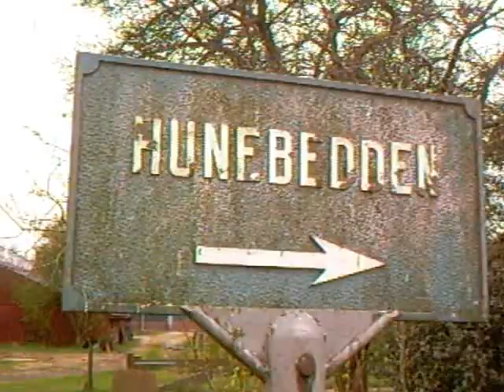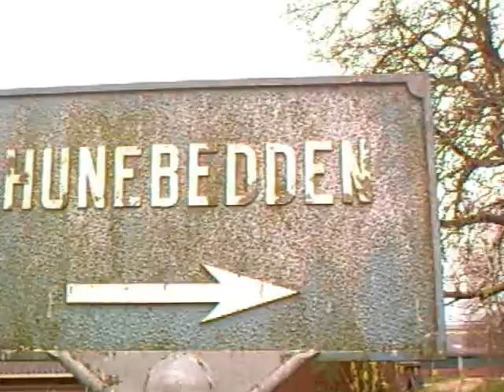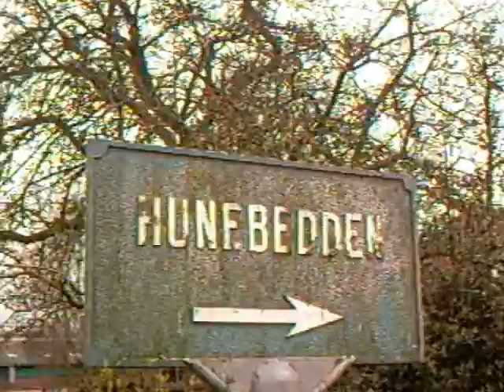Hunebed of Hunnebed